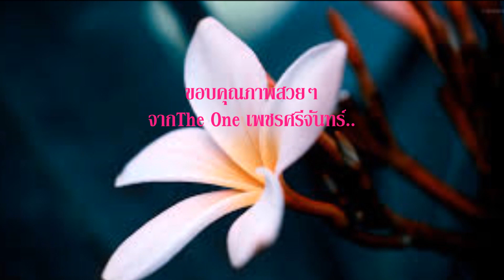ลั่นทม ปาน ธนพร